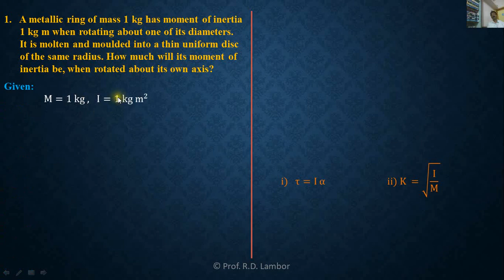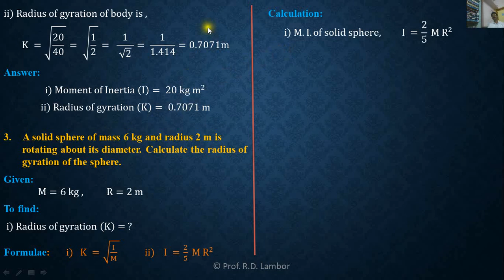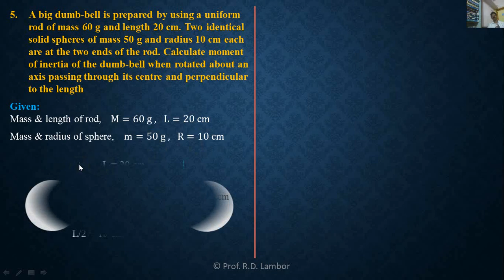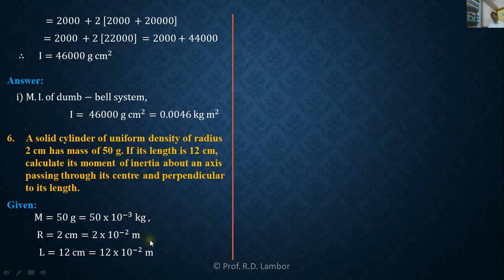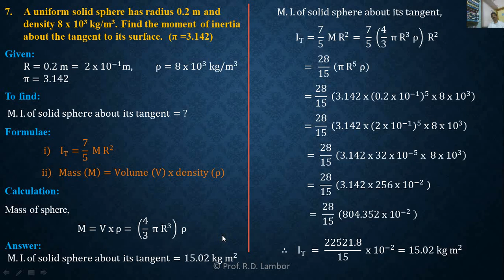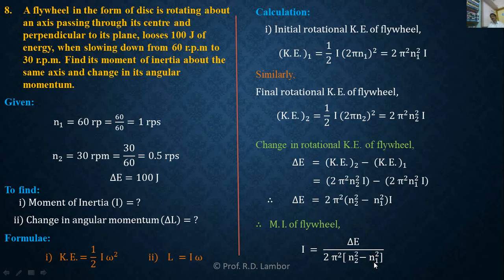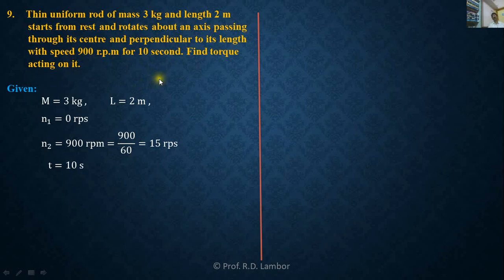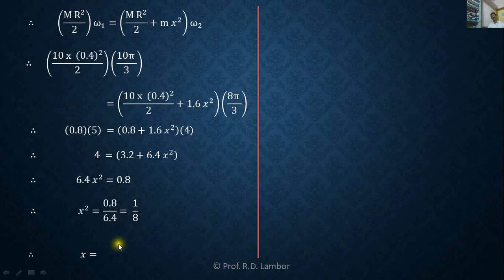Lecture 3/Rotational Dynamics Part 2/XII Physics/Solved Numericals from Text Book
This video explains how to solve numericals from exercise based on the concepts in Rotational motion